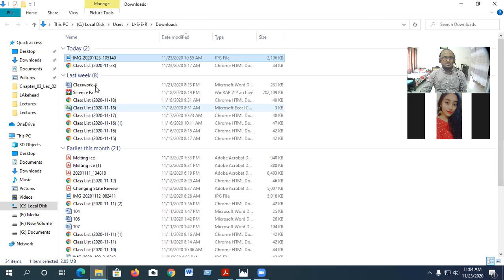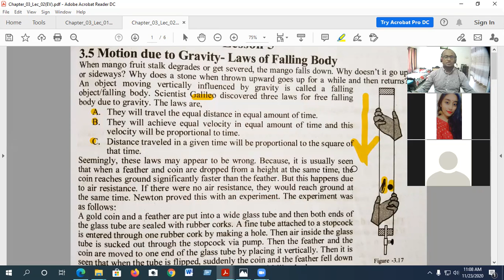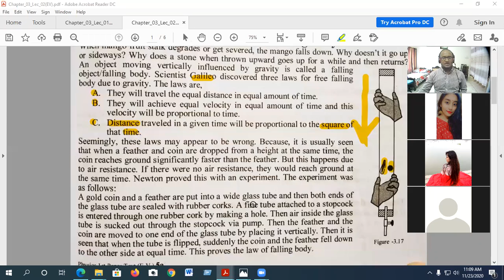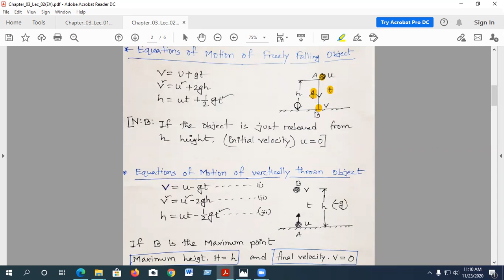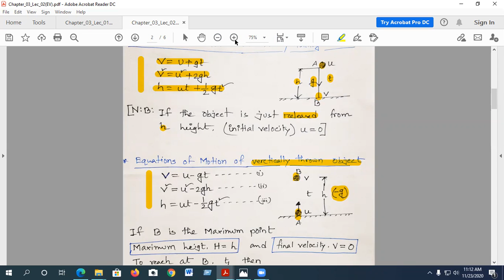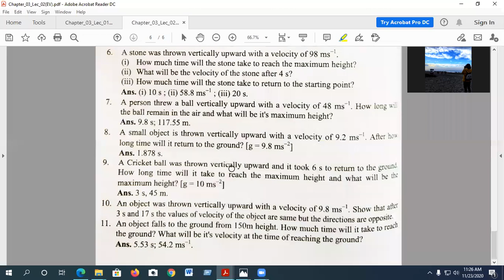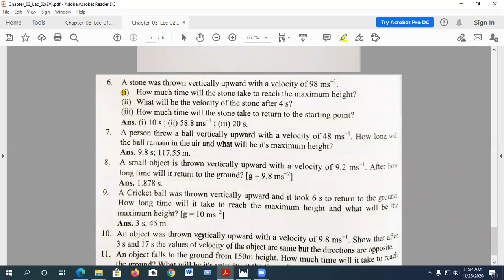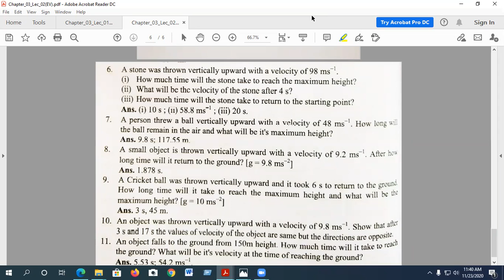Chapter_03_Lecture_02(SMJ_EV)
Kinematics